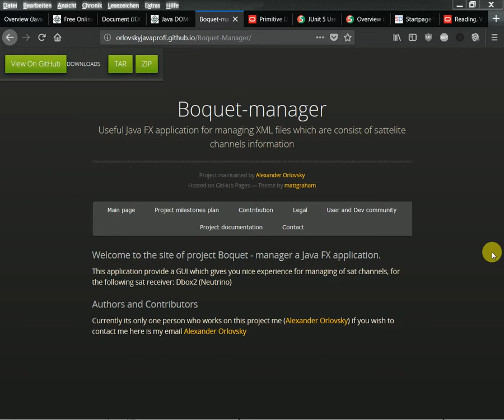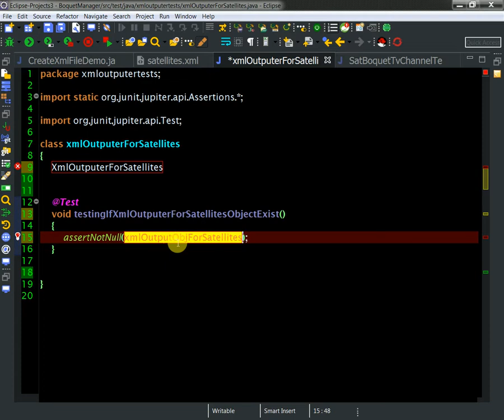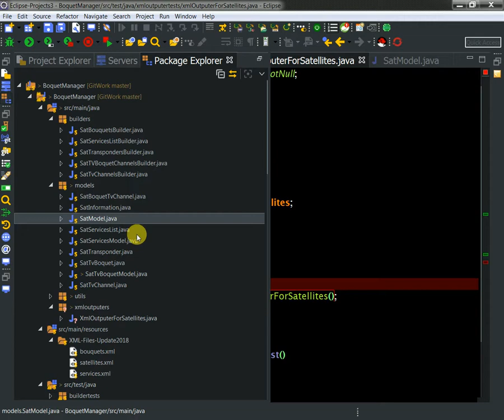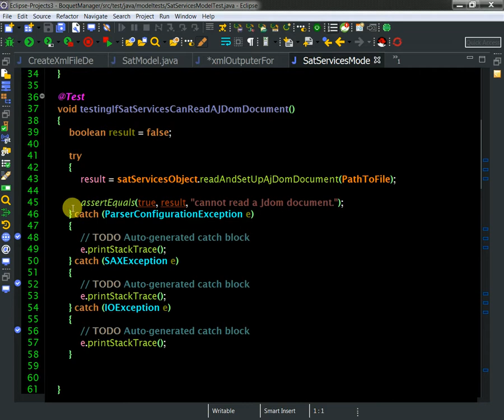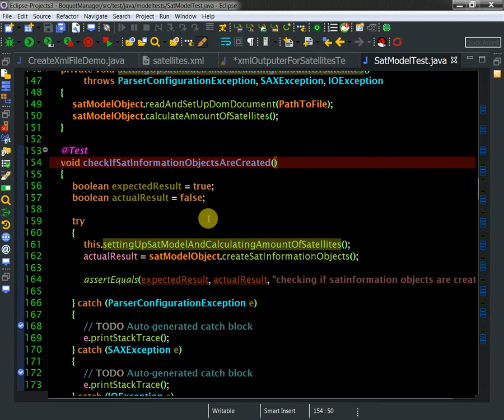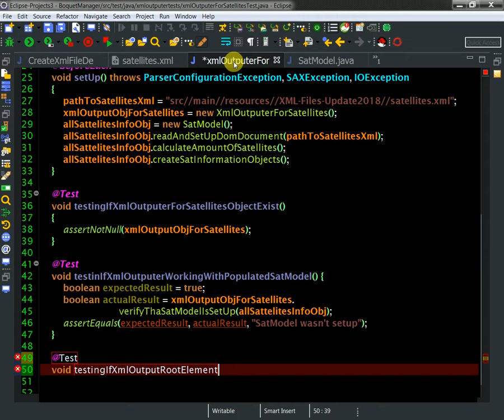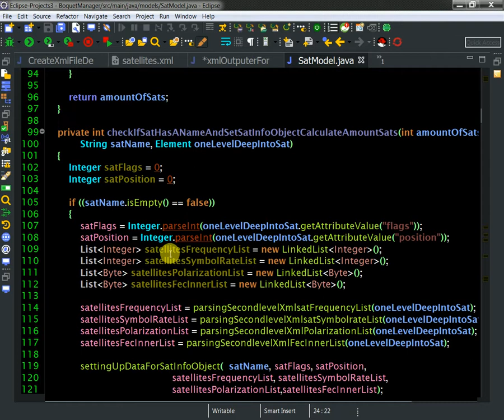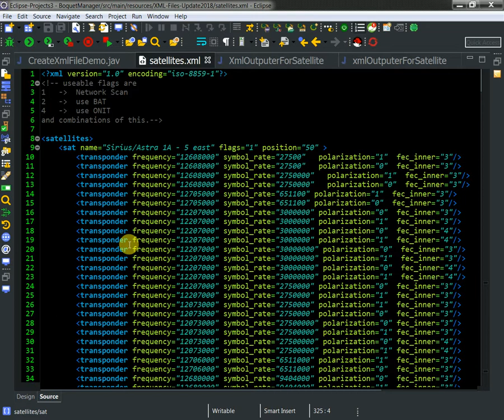25 WritingXmlOutputerForSatellites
Here i start to write the XML Outputer

Support us!
BTC: bc1qzfjtuxc6e68kzfaexr995xtu5xjtyzmtuukvz6
ETH: 0x89895850C2346EBE3a0d693be8c7d9a52A58f15E
Stellar: GCK4O37GEXYR3K6GU5NARW3CD5PRYDYE2WHWITVRJOKYPNIJJC6JM7ZK